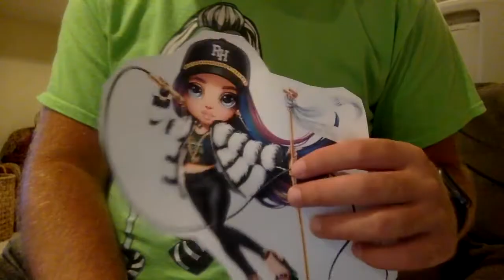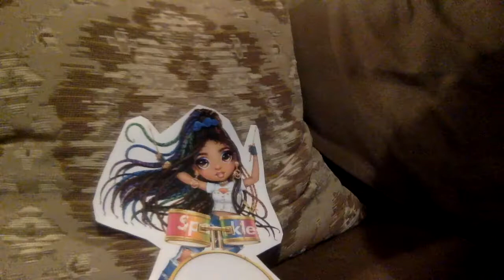Colors Go Pow | Official Animated Music Video | Enchatria Girls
The OFFICIAL MUSIC VIDEO for Rainbow Dream’s “COLORS GO POW!”

We're gonna shine brighter than stars ⭐ 'cause everyone knows who WE ARE! Get loud, be proud, watch out when our colors go POW! 🌈💥 This is THE official music video for Rainbow Dream’s “Colors Go Pow!"

LYRICS:

Intro:
Hey! Is this thing on?
Let’s GO! Ooow!

Verse 1:
Someone turn my mic up
Let’s have fun! Guitar buzz
That bass bump! Spotlight glow
Shake! Shake! Shake!
LET’S GO!!
Check one, two
We’re comin’ for you
That kick drum gonna
Bust right through like
Boom! Boom! Boom!
Better make room!
Rock on and on and on

Chorus:
Gonna shine so bright
Yeah brighter than stars
Everybody gonna know who we are
Like a firework, it’s gonna get loud
So don’t flinch when our colors go POW!!
Get Loud!
Be Proud!
Watch out when our
Colors go POW!!
Shout it!
Out loud!
Colors go POW!!

Let’s hit em with the verse
two!

Verse 2:
Excuse me! Time to get a little bit crazy
Wanna snap a pic? Just say please
Ready, Set, Pose!
Shake! Shake! Shake!
UH OH!

Put your hands high
Wave em side to side
Who we gonna be?
Only we decide, like
Hey! Hey! Hey!
Better make way!
We’re the bold and brave

Chorus:
Get Loud!
Be Proud!
Colors go POW!!
Shout it!
Out loud!
Colors go POW!!

Bridge:
Yeah, watch out!
Cuz it’s gonna get loud!
C’mon talk to me...
Don’t flinch when our
COLORS GO POW!

Get Loud!
Be Proud!
Colors go POW!!
Shout it!
Out loud!
COLORS GO POW!

Boom! That was fire!!!